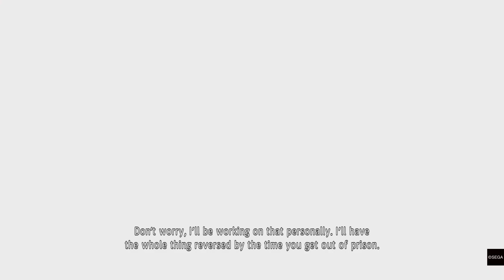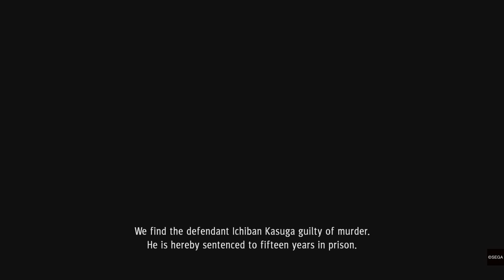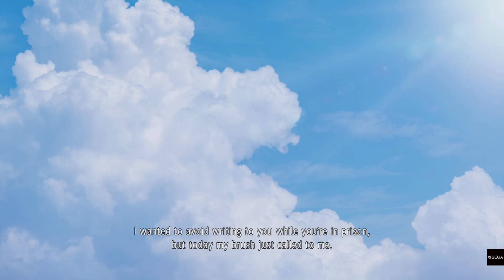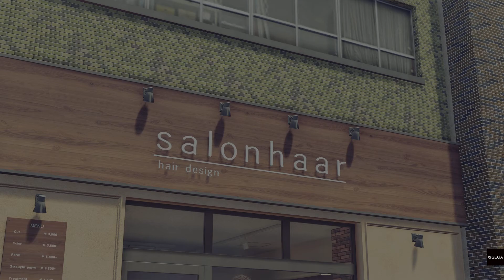Yakuza New York City (2023) (Officail Tv series ) ep1: prologue